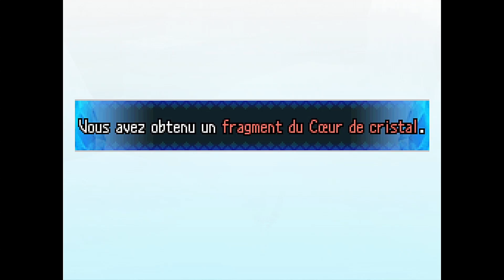FF Crystal Chronicles : Echoes of Time [NDS] - 08 - [FR]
Bonjour, soyez les bienvenus dans la solution vidéo d'Echoes of Time, sorti le 18 Mars 2009 sur Nintendo DS (NDS).
Partez à l'aventure, en quête des cristaux, protecteurs du monde !

Bon visionnage !

➤ CHAPITRES :

Intro : 00:00
La Montagne de Glace 2 - Entrée : 00:36
La Montagne de Glace 2 - Zone 1 : 01:27
La Montagne de Glace 2 - Zone 2 : 03:46
La Montagne de Glace 2 - Zone 3 : 05:55
La Montagne de Glace 2 - Zone 4 : 07:44
La Montagne de Glace 2 - Zone 5 : 08:43
La Montagne de Glace 2 - Zone 6 : 09:18
La Montagne de Glace 2 - Zone 7 : 09:24
Boss - Crapaud Géant : 11:54
Cinématique Pré-Boss : 11:27
Outro : 13:46